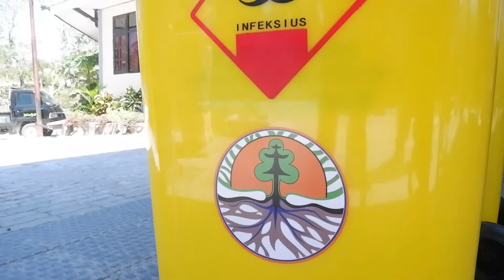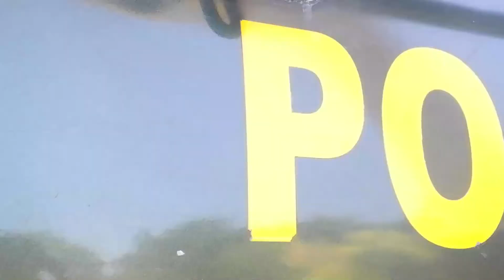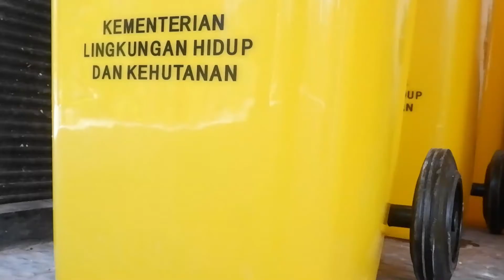PENYERAHAN BAK SAMPAH UNTUK LIMBAH MEDIS DARI DINAS LINGKUNGAN HIDUP DAN KEHUTANAN KEPADA BPSDM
Penyerahan Bak Sampah Untuk Limbah Medis Bagi Penyelenggara Pelatihan Di BPSDM Dari Dinas Lingkungan Hidup dan Kehutanan Prov. NTT Kepada BPSDMD Prov. NTT.